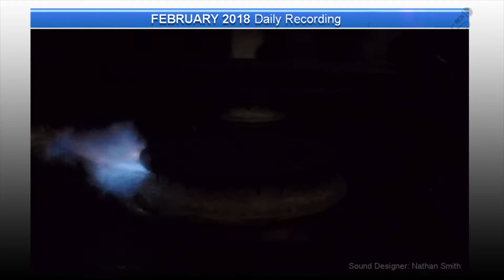2018.02 Daily Recording - Sound Designer Nathan Smith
Daily Recording - Part of a ongoing goal of recording every Day.